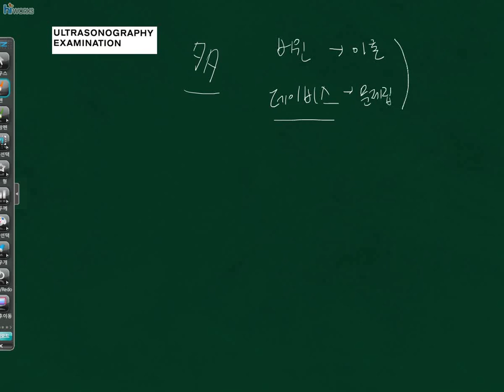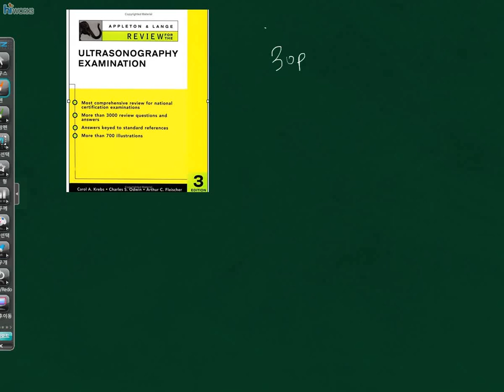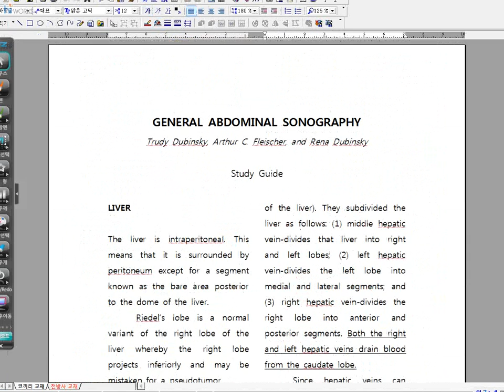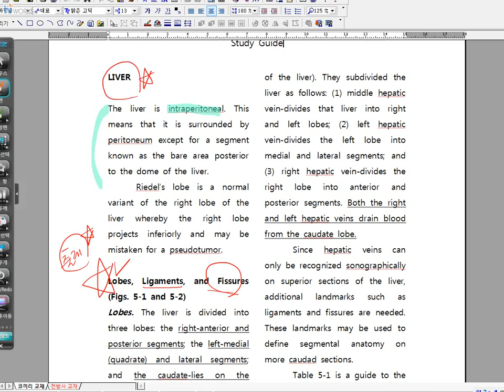복부기초이론 샘플강의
RDMS 복부시험 준비 기초이론 샘플강의입니다.